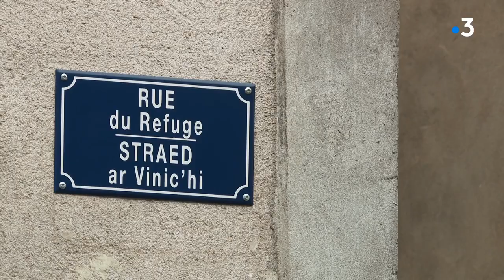Nantes : la vidéo des colocataires de l'association Lazare fait un carton sur les réseaux sociaux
Les colocataires de la maison Lazare à Nantes se sont improvisés acteurs pour recruter de nouveaux colocs. Sur le ton de l'humour, ils témoignent de la réussite de cette expérience au sein de ce logement qui réunit jeunes actifs et anciens SDF.

Reportage de Juliette Porier, Frédéric Grunchec et Florence Thibert